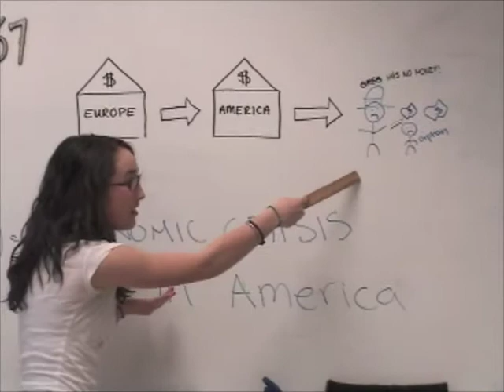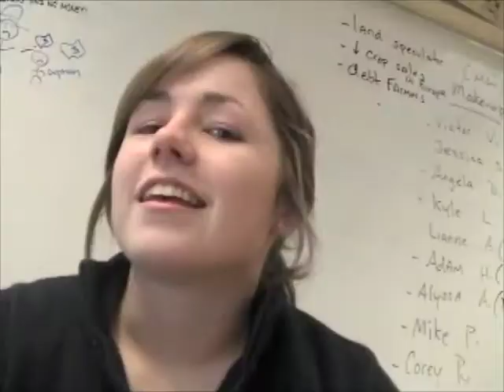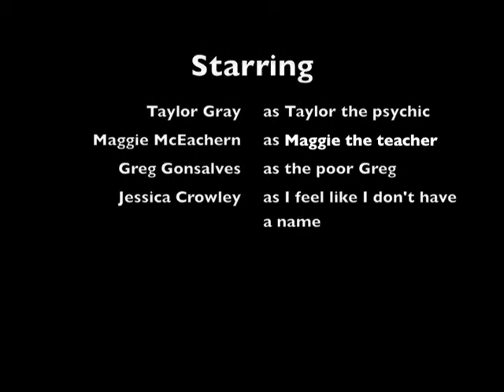Taylor Gray look at me